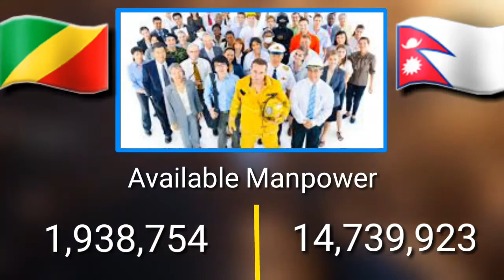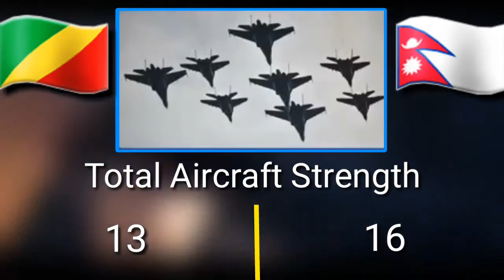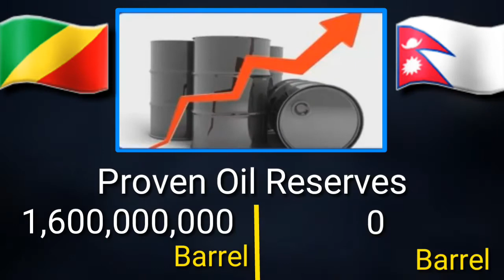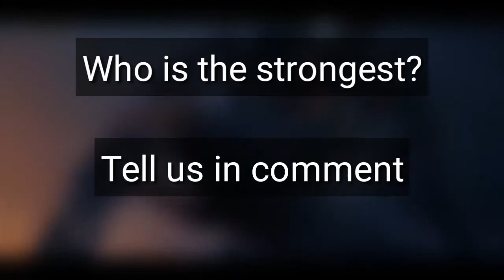Republic Of The Congo VS Nepal 2020 - The Power Challenge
Republic Of The Congo VS Nepal 2020 - Military Power Compersion